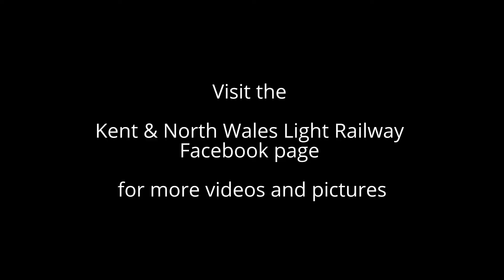K&NWLR: Pearse "Earl" - May 2017